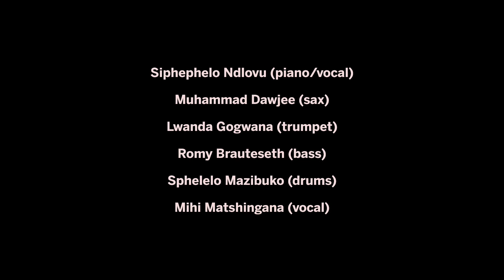The SN Project - Standard Bank Jazz Festival 2021, Makhanda Online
The Standard Bank Jazz Festival, Makhanda recorded live performances around South Africa as part of the Virtual National Arts Festival 2021.

CREDITS
Siphephelo Ndlovu (piano/vocal)
Muhammad Dawjee (sax)
Lwanda Gogwana (trumpet)
Romy Brauteseth (bass)
Sphelelo Mazibuko (drums)
Mihi Matshingana (vocal)

Leila Kidson (Videographer & Producer)
Abigael Thopmson (Videographer & Editor)
Josh Hundermark (Videographer)

SOUND BY
Bob Thorpe
Lwande Makohliso